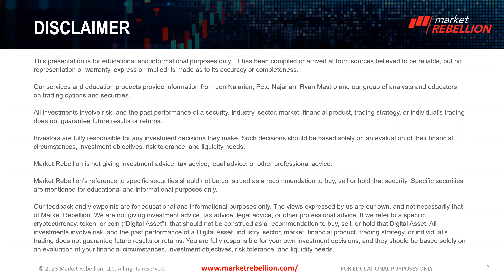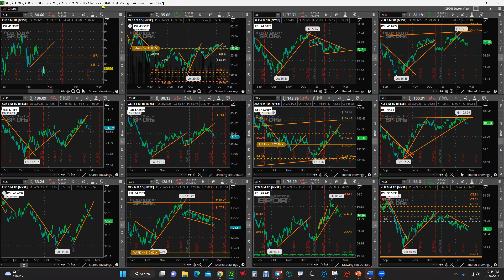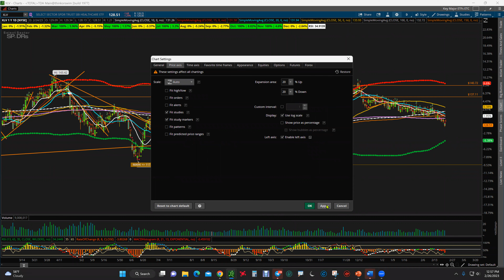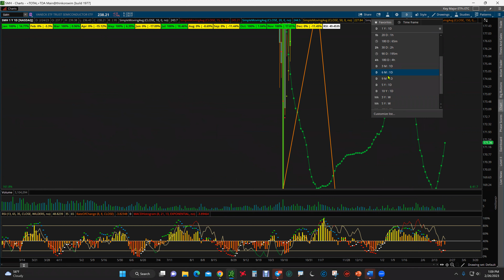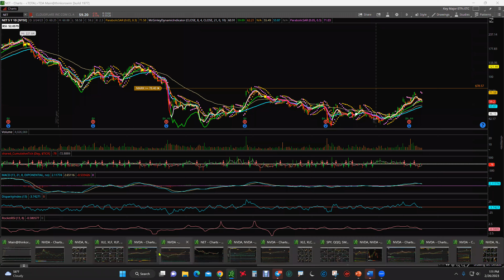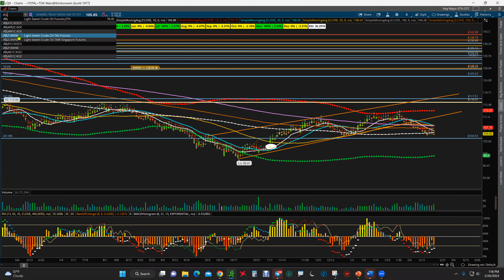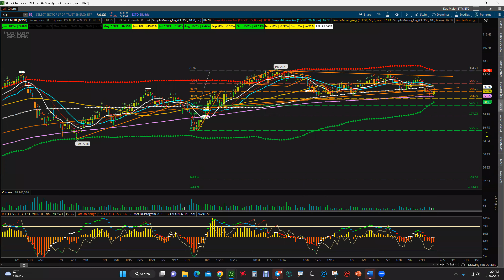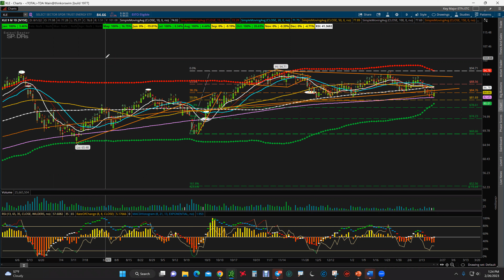Sector Situation - February 26, 2023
Wayne Razzi and/or  Ryan Mastro breaking down the sector movement on what could move this week!

Connect with Wayne Razzi on Twitter @Wayne_Razzi
Connect with Ryan Mastro on Twitter @ryanmastro5

👉 Want more free market intel? Check out Market Rebellion’s Rebel Hub for the biggest stories on market-moving events, how-to trading guides, and the latest in Unusual Option Activity from Jon and Pete Najarian